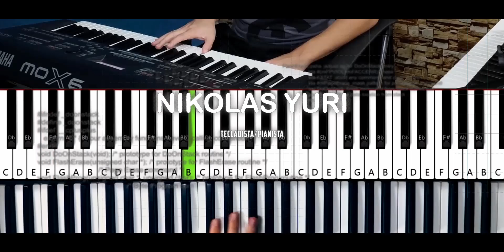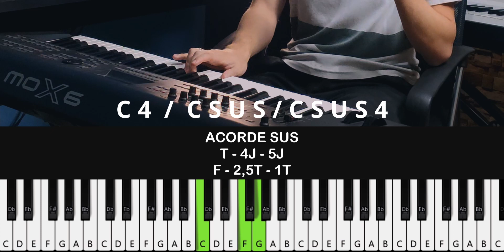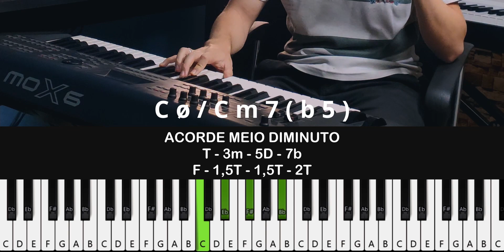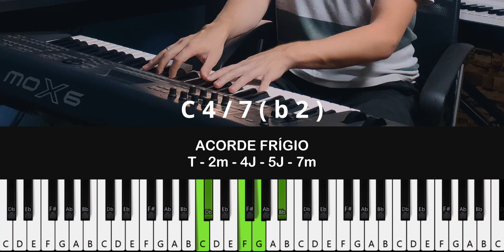Acordes - Aprenda o que é e os 11 principais!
Aprenda Teclado Hoje Mesmo!